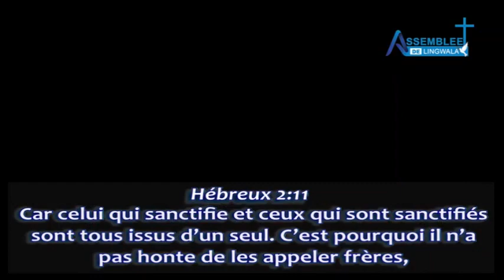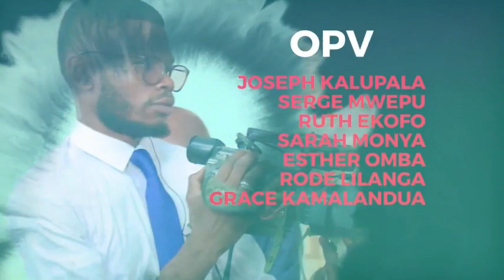Dimanche 17 Juillet 2022 "Nous donnons l'honneur qu'à Dieu " Fr Joseph LILANGA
Thème : Nous donnons l'honneur qu'à Dieu
Orateur : Fr Joseph LILANGA